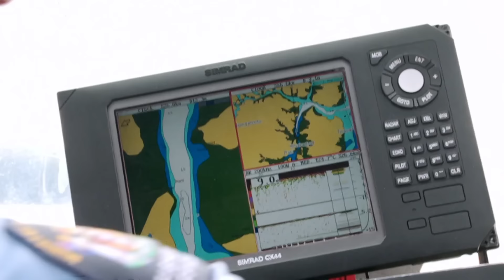Fishermen Caught With Way Too Much Snapper - Coastwatch Season 6 Episode 1 (OFFICIAL UPLOAD)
Fishermen caught with excess and undersize snapper which leaves Fishery Officers horrified..

Show Name: Coastwatch NZ
Original Release Date: 2011
Production Company: Greenstone